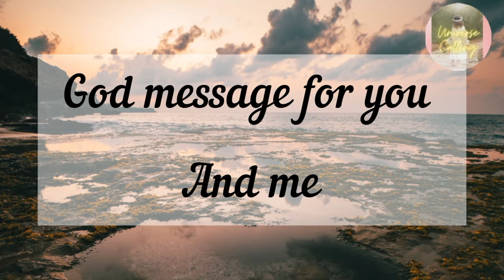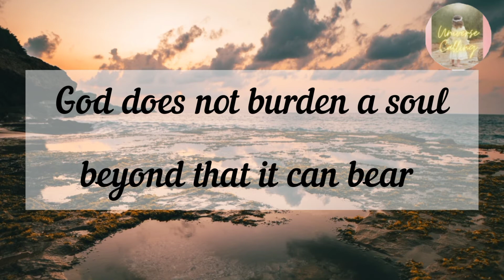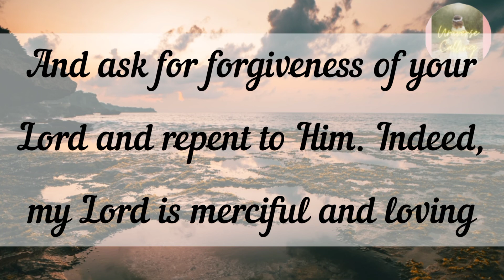god message for you and me | god says my mercy embraces all things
god message for you and me | today's message for you
This Video Includes All These Searches 👇